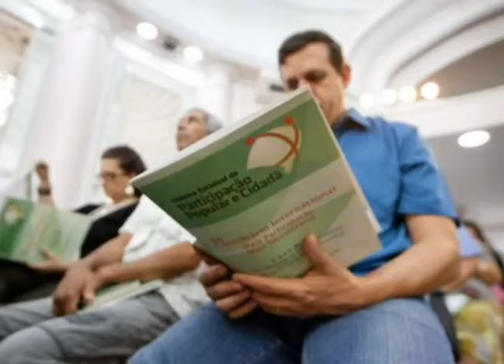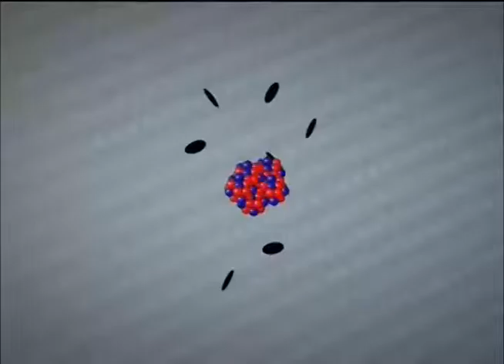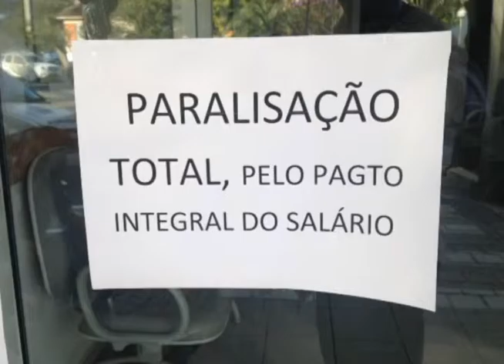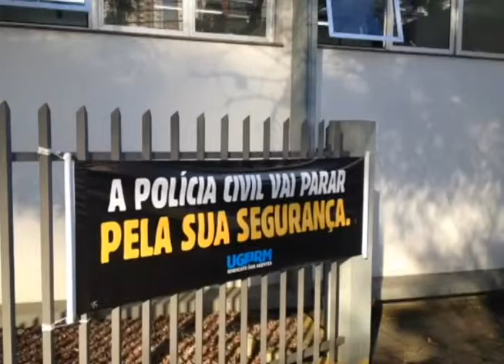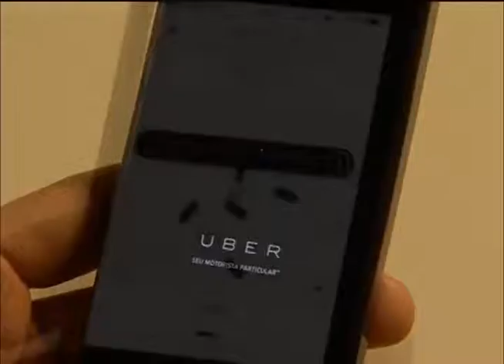Jornal da RCT 07 08 2015